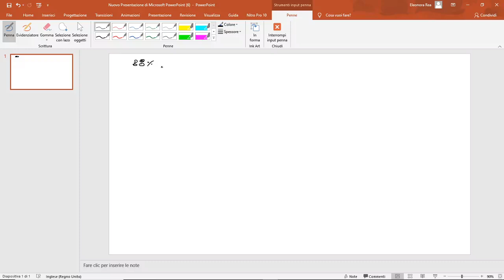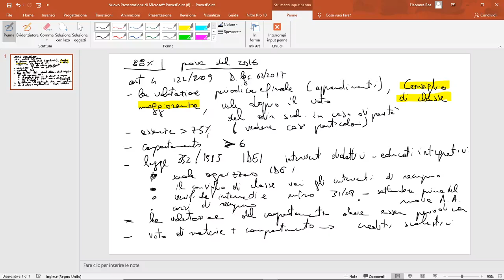Valutazione degli studenti, recupero debiti formativi, la valutazione del comportamento, crediti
GRIGLIA VALUTAZIONE prova scritta, CONCORSO 2020 (parte 1)

Altri video utili:Altri video utili:
-approfondimento
 b.e.s.